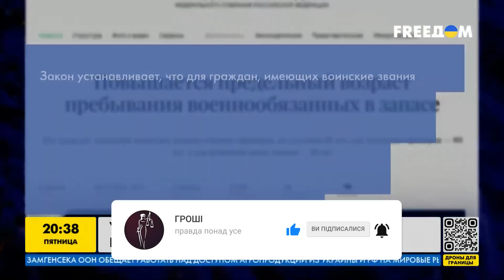Паника в Кремле: россияне отказываются погибать за путина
Российская армия в войне против Украины несет тяжелые потери личного состава. Однако последствия мобилизации в разных регионах рф отличаются. За информацией британской разведки в восточных регионах федерации смертность в процентном отношении к населению более чем в 30 раз выше по сравнению со смертностью в Москве. Больше всего страдают этнические меньшинства. Подробнее в нашем сюжете.